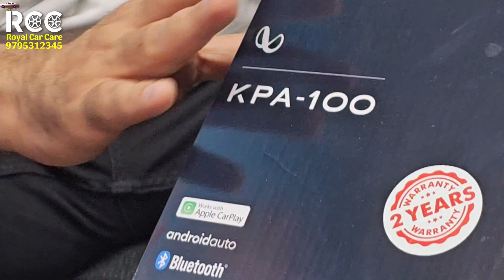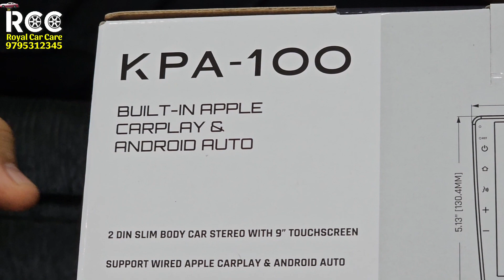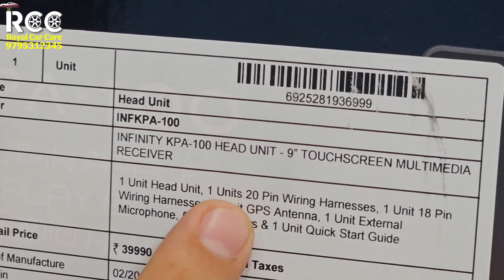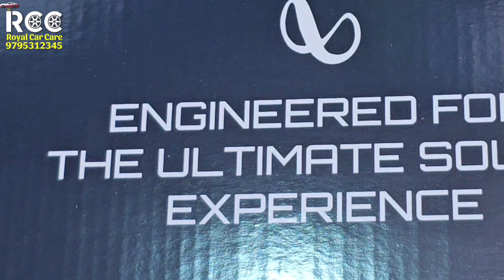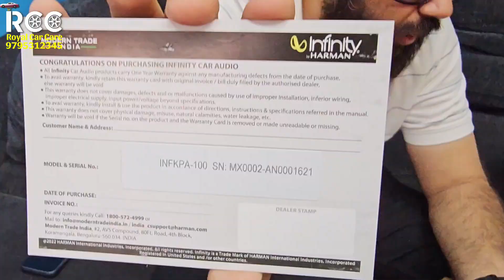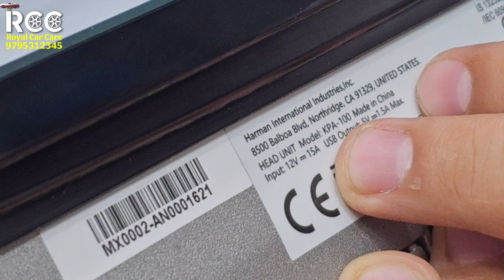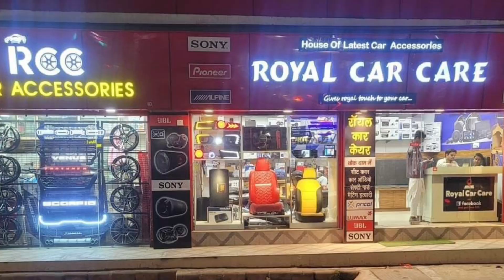Harman Kardon|Infinity|Android Touch Screen|Apple Car Play|Best Car Audio|Creta|Nexon|Brezza|Xuv700